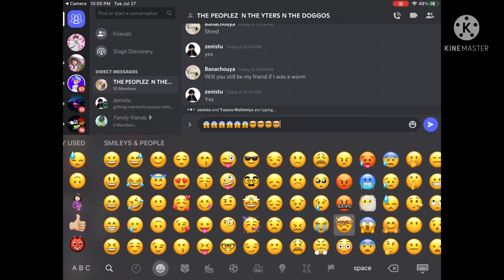ASKING MY FRIENDS IF THEY WOULD STILL BE MY FRIEND IF I WAS A WORM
None of the music or that (OH MY GOD WOW) part is mine so please don’t copyright it!